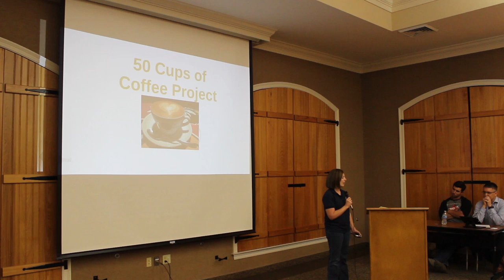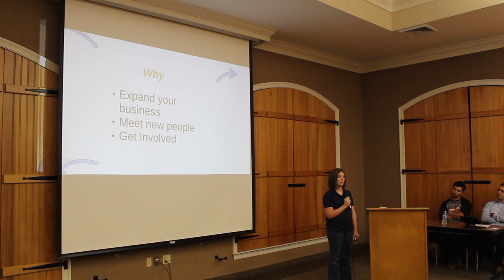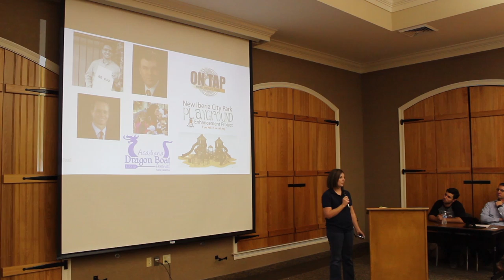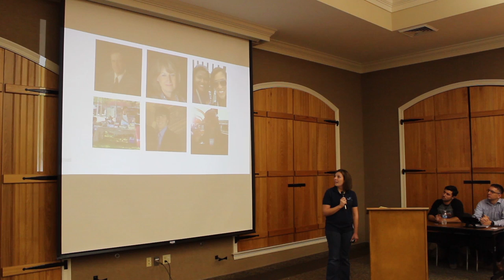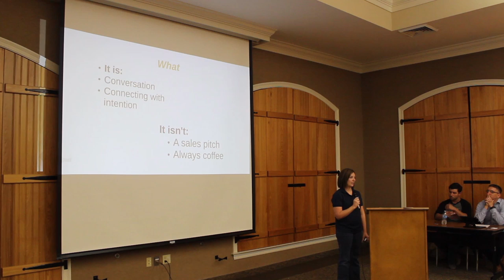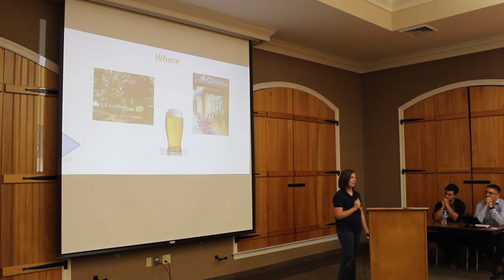TECHE Talks: 50 Cups of Coffee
Here's an idea you can use! Learn to network like a rockstar from Iberia on Tap's Magen Smith and take the 50 Cups of Coffee challenge! This is great for people just getting out of college or who are starting their own businesses and don't quite know who to talk to first.

Join the Acadiana Coffee Club to get started with your own 50 Cups of Coffee Challenge!